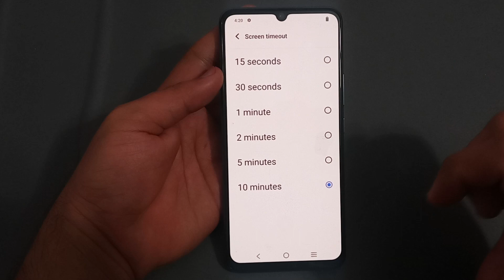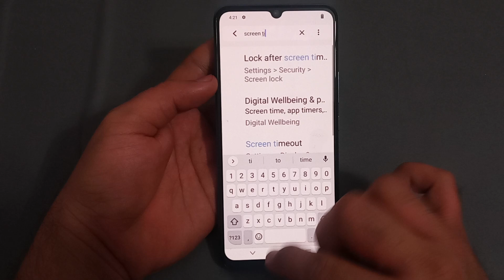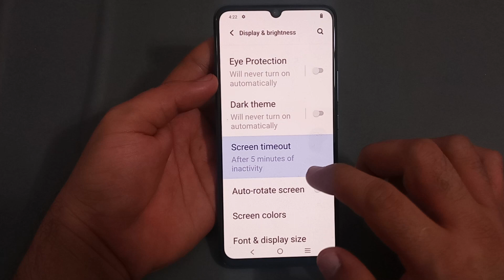iqoo z7 mein screen timeout change Karen, how to change screen timeout in IQOO mobile